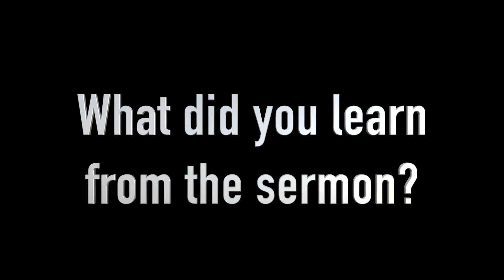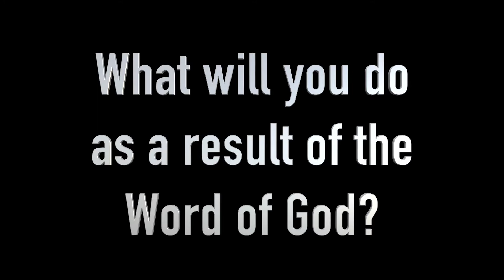2-Minute Sunday Sermon Synopsis (recap) | Troy Brooks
11-20-22 Sermon recap